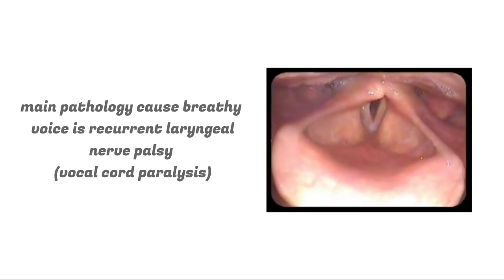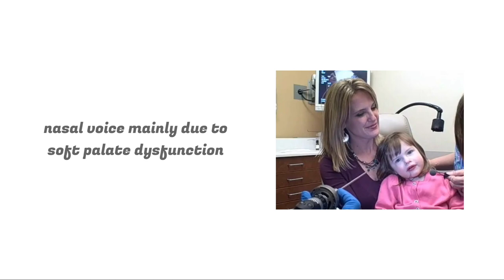voice change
causes of voice change

hot potato voice
rough voice
breathy voice
nasal voice